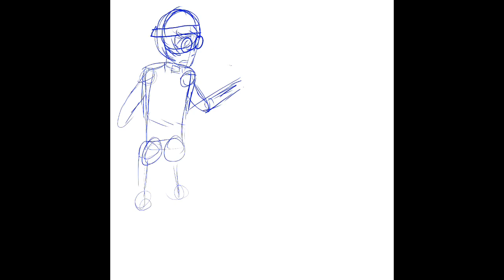Speed Draw Of Fink X Dendy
Characters are from the show Ok K.O! Let’s be heros.
Song 1 goes to Chosakken ll on SoundCloud.
Song 2 goes to the ok K.O show!